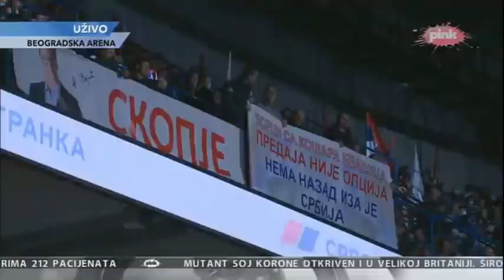Вучић: На изборима у најубедљивију победу за Србију, победу за нашу децу